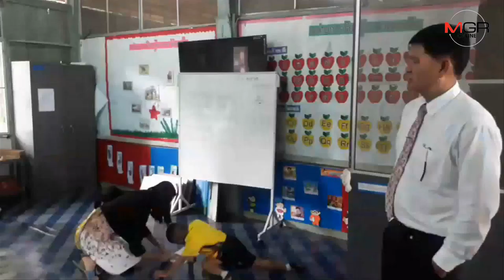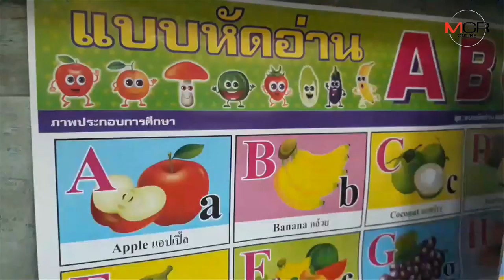ส่อง ร.ร.ชุมชนวังหิน-ตั้งกองผ้าป่าหาทุนจ้างครูสอน โดนนักเคลื่อนไหวโพสต์ตำหนิจนจิตตก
07/08/2019  ส่อง ร.ร.ชุมชนวังหิน-ตั้งกองผ้าป่าหาทุนจ้างครูสอน โดนนักเคลื่อนไหวโพสต์ตำหนิจนจิตตก
ตาก - ตามดู “โรงเรียนชุมชนบ้านวังหิน” หลังตั้งกองผ้าป่า-เดินตลาดชวนคนใจบุญสมทบทุนจ้างครูช่วยสอน จนถูกนักเคลื่อนไหวทางการเมืองโพสต์ตำหนิ-วิจารณ์กันทั่วจนเด็กเสียขวัญ เผยแม้เป็น ร.ร.เล็ก-เด็กน้อย แต่เรียนดี